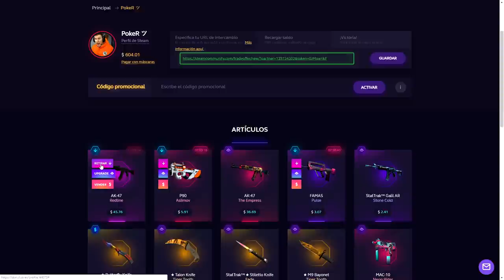¡MATO A TODO EL TOP! DIEPIO